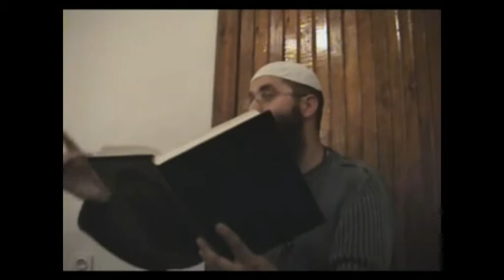Sira 1. dio - Harmin Suljić, prof.